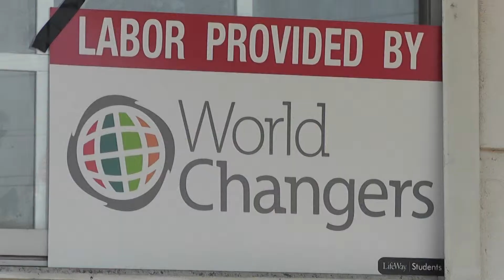fri world changers pkg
Teens from the southeast travel to Tupelo to spread the gospel in word and deed.